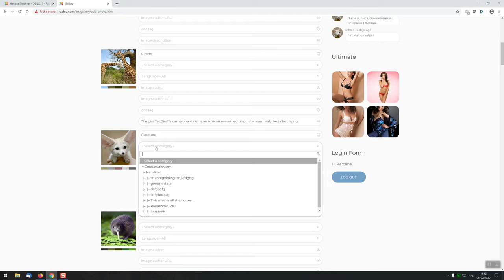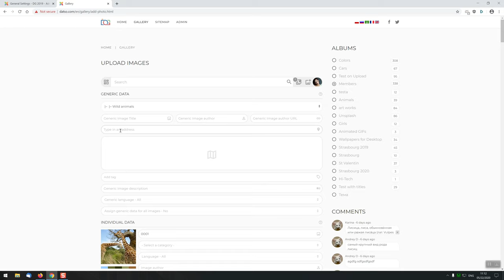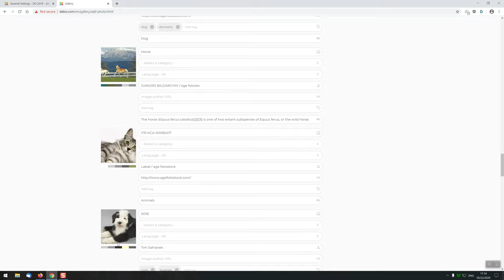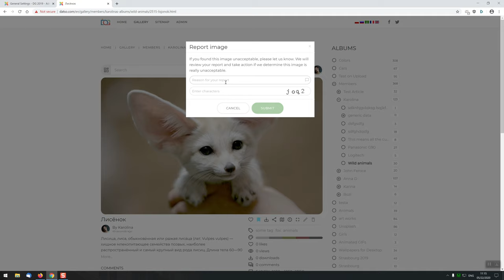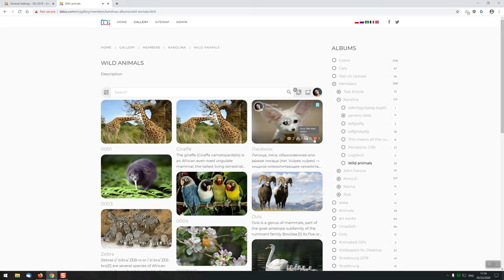DatsoGallery front-end upload